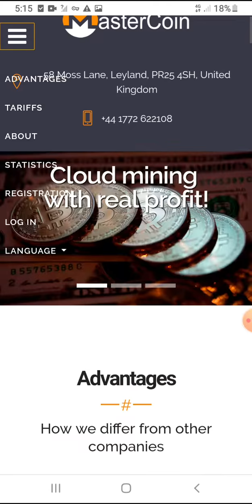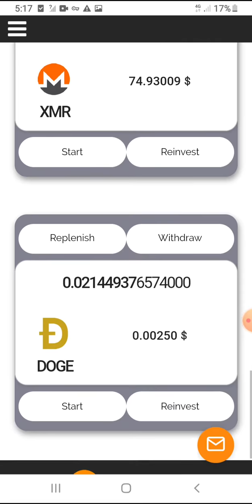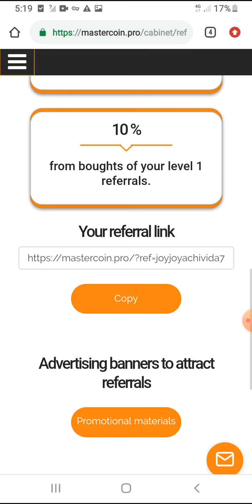Mastercoin Free cloud mining for Btc,eth,ltc,etc,doge and monero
Legit site for cloud mining